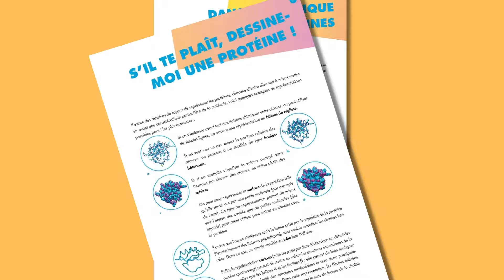'Protéines' de Sophie Sacquin-Mora et Antoine Taly, illustré par Anmryn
Les protéines rendent de nombreux services à la cellule.
Elles lui permettent de se nourrir, respirer, croître et se multiplier. C’est grâce à elles également qu’elle peut communiquer avec ses petites camarades, et ce sont elles aussi qui la défendent contre les invasions microbiennes.
Ce livre rend hommage aux ouvrières invisibles du vivant sans lesquelles nos cellules, et par là même notre organisme tout entier, ne pourraient fonctionner correctement. On y trouvera (entre autres et en vrac) : une discothèque à -173°C, un mammouth, des bigoudis, des sabres lasers bio, des zombies, une chèvre araignée, une star du petit écran et un Terminator moléculaire.
Découvrez le monde des protéines à travers des tas d’histoires drôles avec de vrais morceaux de science à l’intérieur…